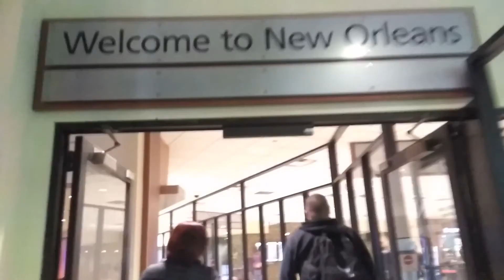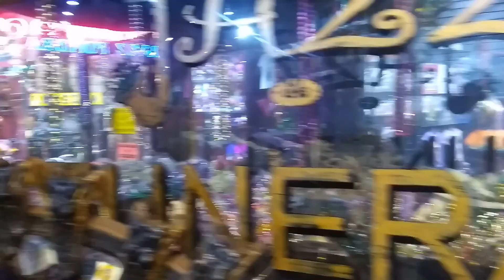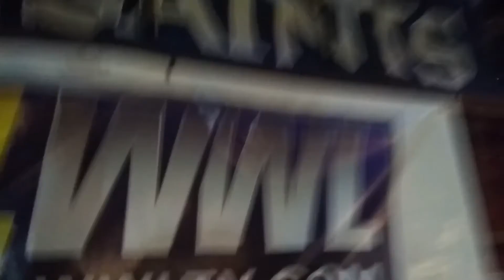New Orleans Trip January 2019